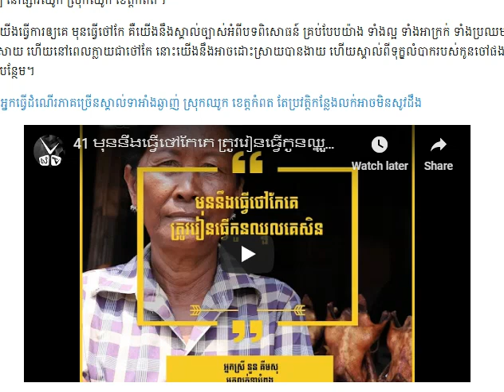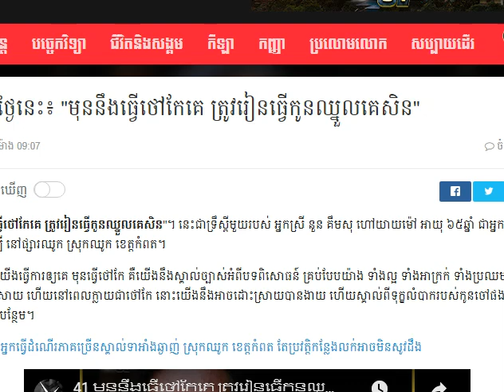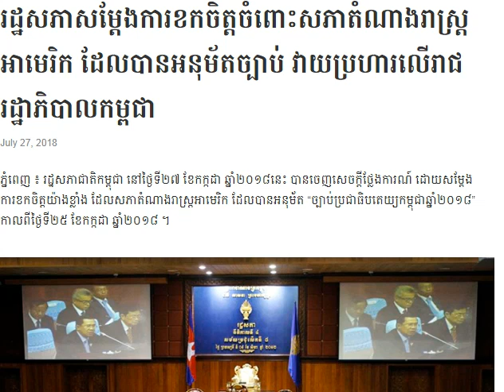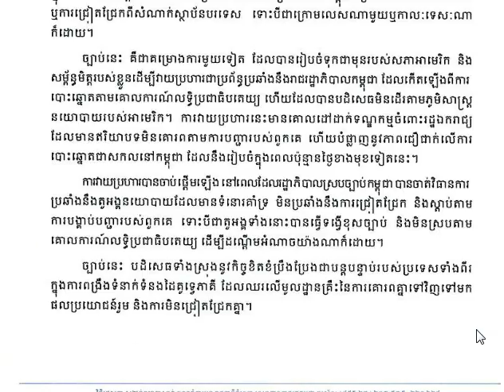ទ្រឹស្ដីថ្ងៃនេះ៖ មុននឹងធ្វើថៅកែគេ ត្រូវរៀនធ្វើកូនឈ្នួលគេសិន